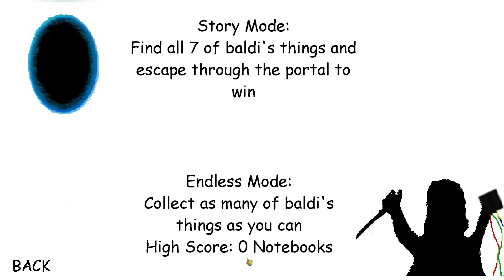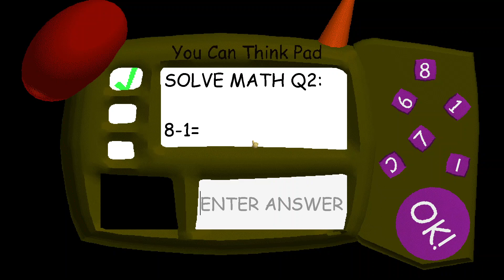The Dream World (Baldi's Coma: Chapter 2)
Joe is back at it again!